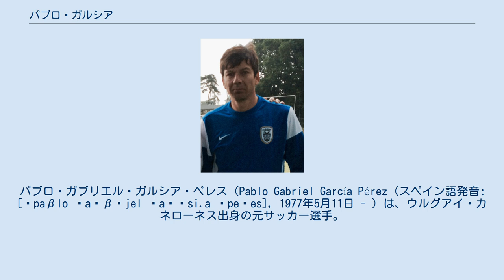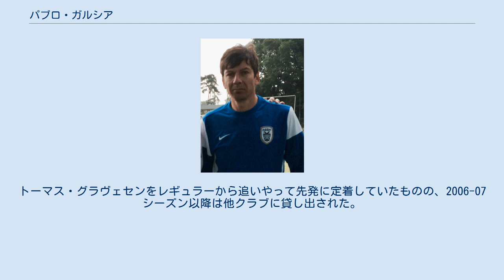パブロ・ガルシア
モンテビデオ・ワンダラーズFCの選手
パブロ・ガブリエル・ガルシア・ペレス（Pablo Gabriel García Pérez (スペイン語発音: [ˈpaβlo ɣaˈβɾjel ɣaɾˈsi.a ˈpeɾes], 1977年5月11日 - ）は、ウルグアイ・カネローネス出身の元サッカー選手。
 19歳でモンテビデオ・ワンダラーズFCの下部組織でデビュー。
ボランチのためゴール数は3年間で1ゴールに留まるも、翌年にはヨーロッパへと旅立つ。
アトレティコ・マドリードの下部組織でプレーの後、母国へ4ヶ月レンタル移籍に出される。
 スペイン復帰のあとはACミランへ移籍するが出場機会に恵まれなかった。
残留争いをするACヴェネツィアへレンタル移籍し、才能を開花させる。
ヴェネツィアでの活躍が認められ、スペインに復帰しても良いコンディションを保ち、2005年にはボランチの補強を目指していたレアル・マドリードへ移籍。
トーマス・グラヴェセンをレギュラーから追いやって先発に定着していたものの、2006-07シーズン以降は他クラブに貸し出された。
2008年、ギリシャのPAOKテッサロニキに完全移籍した。